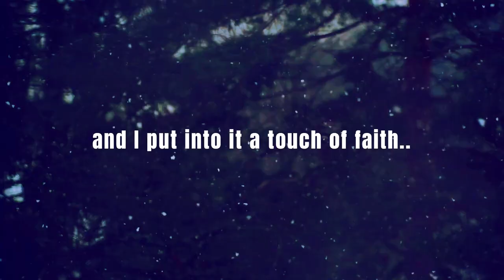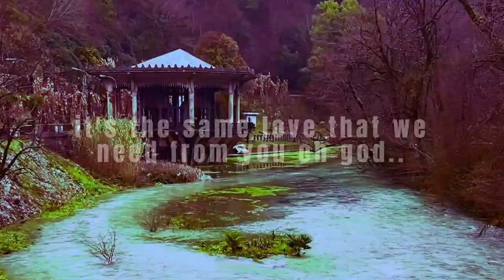8d audio +Lyrics +Speed up Reverbed + lyrics=USE HEADPHONES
Message of Change_nasheed
Bader Al Hamoudi's lyrics